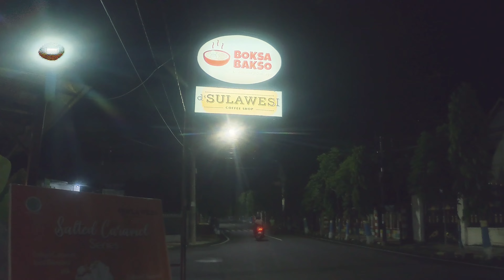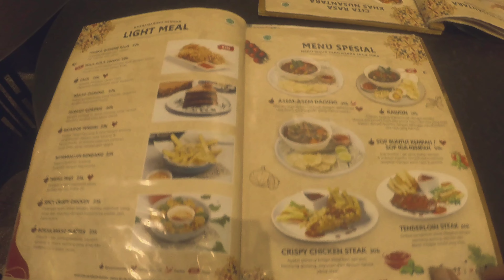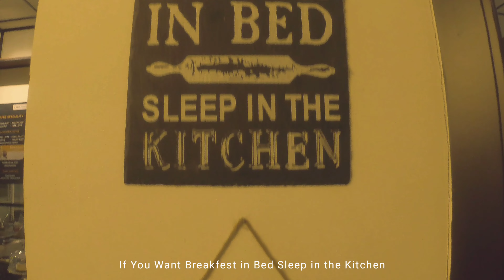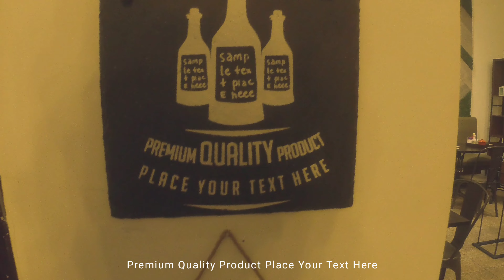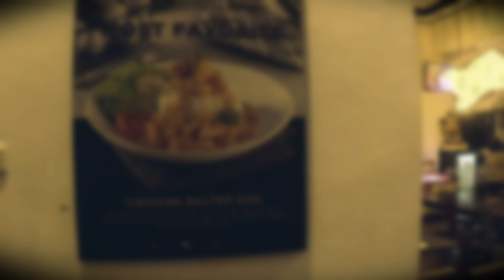BOKSA BAKSO MADIUN 🔴 Tempat Makan Enak & Asyik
Boksa Bakso Kota Madiun, merupakan cafe berlokasi di Jl. Sulawesi No.13, Kartoharjo, Kec. Kartoharjo, Kota Madiun, Jawa Timur 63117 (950 m, 4 menit dari Titik Nol Kilometer Kota Madiun via Mobil).

TimeStamp Video Ini :
00:00​ Opening
00:32 Selamat Datang di Boksa Bakso Kota Madiun
01:38 Ruangan Lain di Boksa Bakso Kota Madiun
03:12 Ruangan Utama di Boksa Bakso Kota Madiun
04:12 Menikmati Menu di Boksa Bakso Kota Madiun
05:03 Closing

Boksa Bakso Kota Madiun juga dikenal karena rasanya yang lezat dan bumbu yang khas. Gerai ini menjadi salah satu destinasi kuliner favorit di Kota Madiun dan sering dikunjungi oleh wisatawan dan penduduk setempat.

Warung makan yang terletak di jantung Kota Madiun, Indonesia. Selalu ramai dikunjungi oleh masyarakat lokal dan juga wisatawan dari luar daerah. Boksa bakso juga memiliki cita rasa yang enak dan bumbu yang khas. Dengan pilihan ukuran boksa yang beragam, pelanggan dapat memilih bakso yang sesuai dengan selera dan kebutuhan mereka. Selain bakso, Boksa Bakso Kota Madiun juga menyajikan menu lainnya serta variant lainnya. Terlebih lagi, harga yang terjangkau membuat Boksa Bakso Kota Madiun menjadi destinasi kuliner yang layak untuk dikunjungi. Bagi pecinta kuliner, Boksa Bakso Kota Madiun adalah tempat yang wajib dikunjungi jika sedang berada di Kota Madiun.